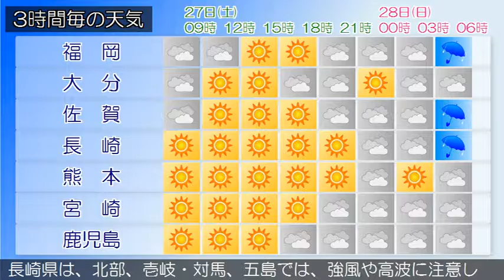2016/08/27 九州地方の天気予報 朝